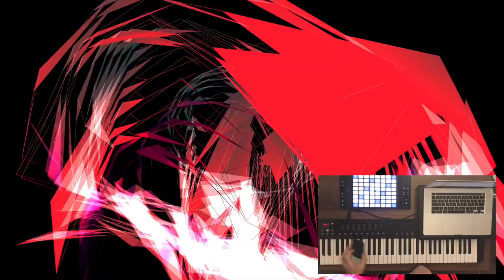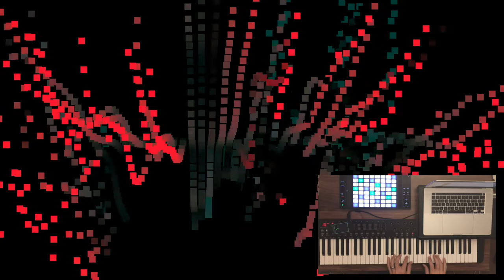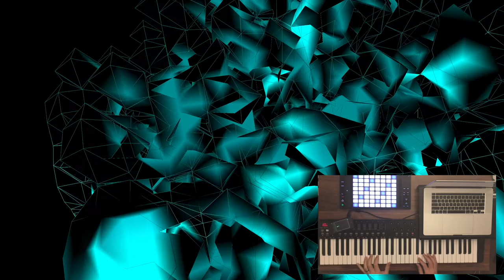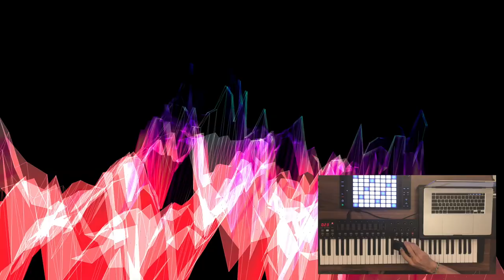The Future Is Up To Us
This is a one-take live performance using Ableton, TouchOSC, Max/MSP, with visuals added afterwards.  Premiered October 22nd for Moorpark College Music Technology (MCMT) Stream Jam 3.